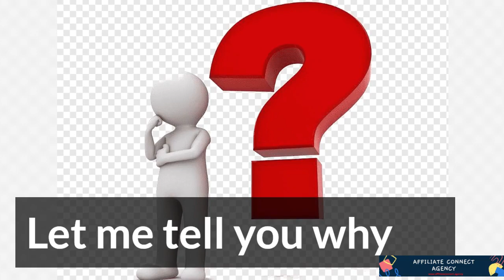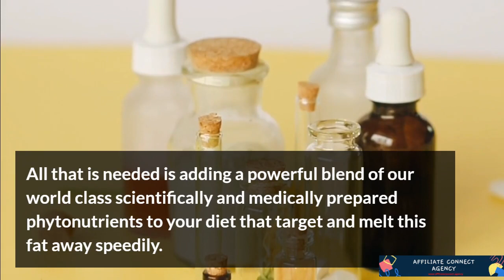Phytonutrients Ultimate cure to Diabetes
This video ads is designed to help us know the real cause of diabetes
The Real Cause of Diabetes is Not Sugar or Carbs
Ever noticed, despite the awareness to cut down the intake of sugar, there has been an increase in cases of diabetes?
Scientists at the University of Utah recently discovered a tiny lipid molecule; a foreign compound called a ceramide responsible for an increase in insulin resistance.

These tiny compounds force fat cells to spill into the bloodstream and clog up vital organs, especially the pancreas, the liver and the heart.

Here's the thing, pancreas is that organ in the body responsible for producing insulin for regulating the amount of sugar in the bloodstream.

The good news is we now know how to flush out the root cause of the fat which is this ceramide compound.

All is needed is adding a powerful blend of phytonutrients to your diet that target and melt this fat away.

And we have put together a free report to download and start reading immediately and know more about these blend of phytonutrients